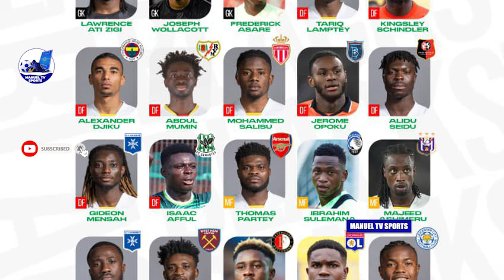🇬🇭CONFIRMED: NEW DATES FOR GHANA VS SUDAN-ANDRÈ AYEW IS FINALLY BACK-NEW BLACK STARS LB(VIDEO)-SEIDU